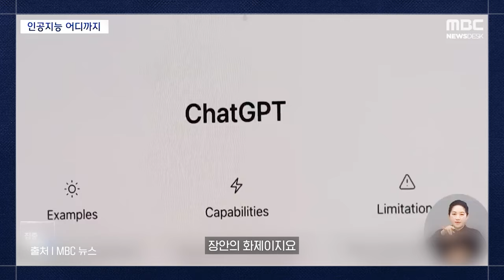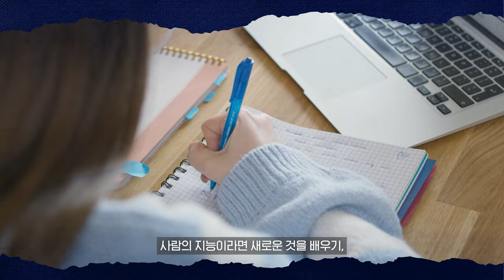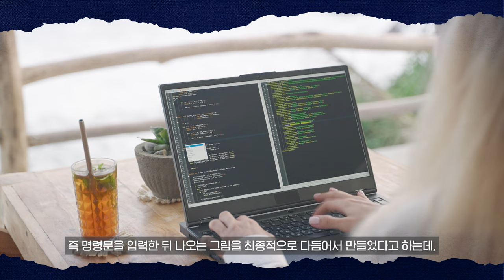AI와 문화 예술🌈우리 일상에 정착될까요? 역사로 보는 과학기술 I 박주용 교수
KAIST와 함께 알아보는 흥미로운 이야기, KAISTory!
오늘은 박주용 교수님과 AI과 문화예술에 대한 이야기를 나눴습니다.
AI 음악회나 AI 전시회를 관람하는 날이 올 지, 지금 바로 만나보시죠!

00:00 오프닝
00:20 문화기술대학원 교수님 소개
00:44 AI의 시대가 온다?
03:14 AI로 완전히 새로운 음악 장르나 미술 방식이 나올까요?
03:42 AI 전시회나 AI 음악회가 개최될 수도 있을까요?
04:15 음악과 미술 다음으로 AI가 적극적으로 활용될 분야는?
04:58 AI 창작물, 저작권 문제가 되다?
07:40 AI, 우리 문화에 정착할 수 있을까요?